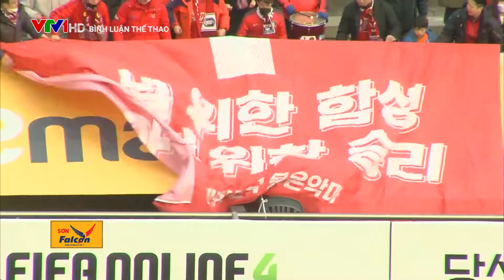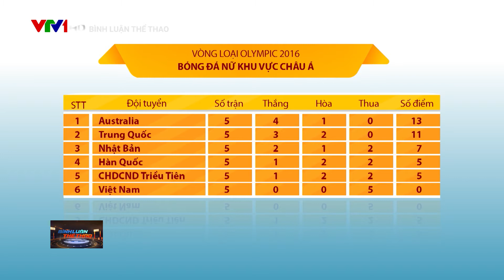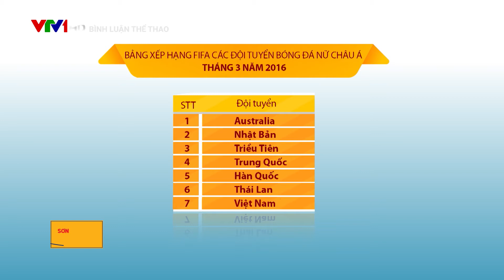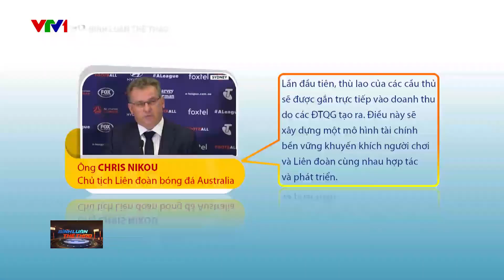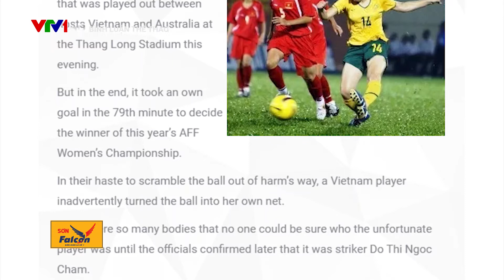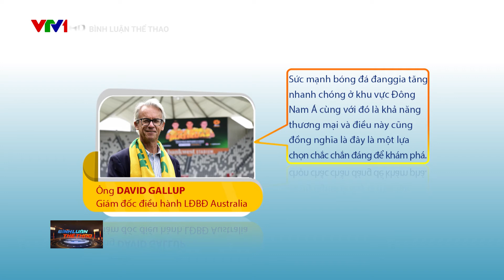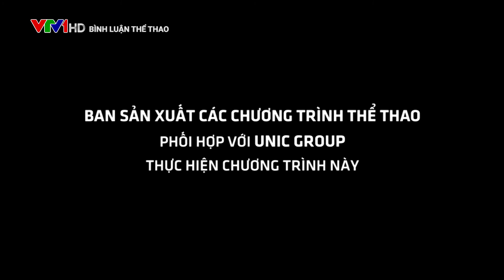BÌNH LUẬN THỂ THAO 20h30 21/02/2020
BÌNH LUẬN THỂ THAO – Chương trình truyền hình về thể thao có chất lượng chuyên môn cao và HẤP DẪN NHẤT trên sóng truyền hình Quốc gia.

Với thời lượng 25 phút mỗi chương trình, “Bình luận thể thao” sẽ đi sâu phân tích các sự kiện, vấn đề thể thao NÓNG NHẤT, câu chuyện mà khán giả và người hâm mộ QUAN TÂM NHẤT.

Chương trình được phát sóng vào khung giờ vàng 20h40 Thứ 6 hàng tuần trên VTV1 với sự đồng hành của thương hiệu Sơn Falcon.